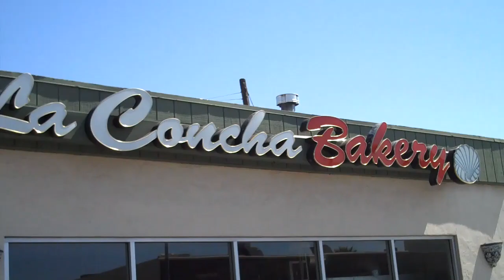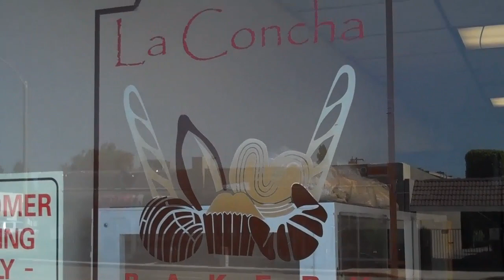Xavier The X-Man® @ La Concha Bakery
Xavier The X-Man loves his Pan Dulce and when he discovered La Concha Bakery a couple of year ago it was love at first site.